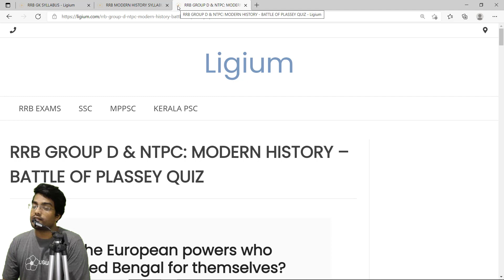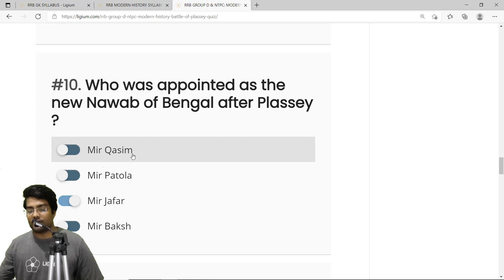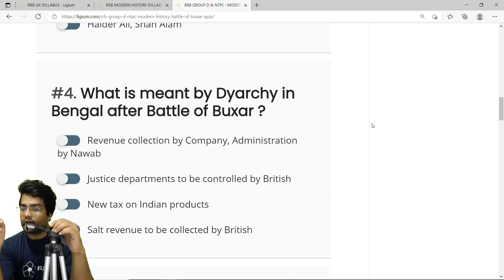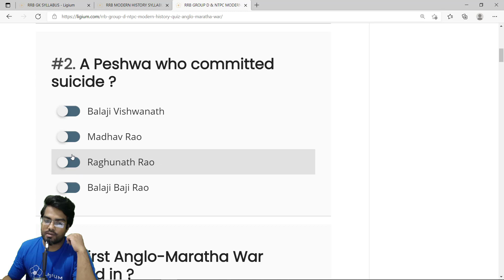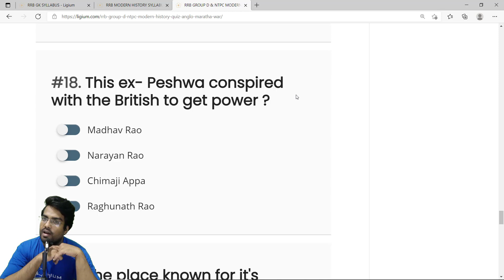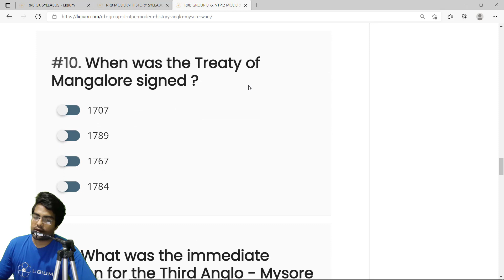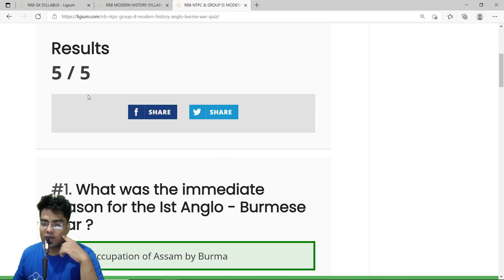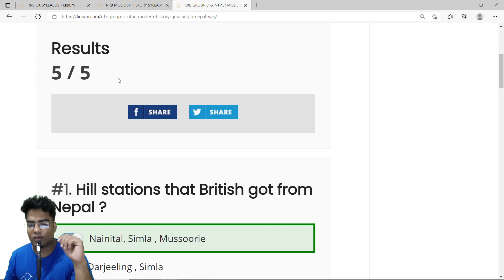RRB GROUP D & NTPC ENGLISH MEDIUM MODERN HISTORY : RISE OF EAST INDIA COMPANY